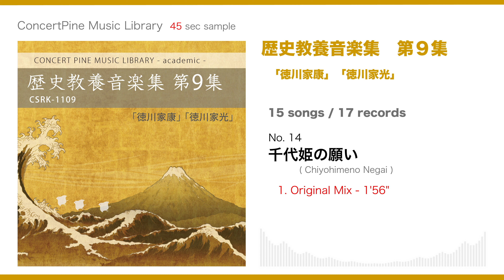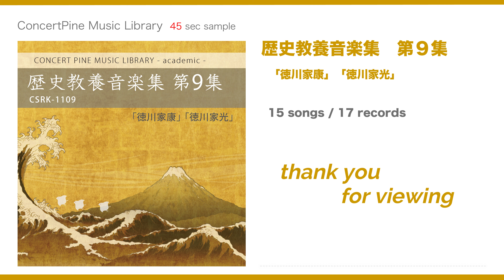歴史教養音楽集 第９集「徳川家康」「徳川家光」 (academic series : 番組二次利用フリー)【ダイジェスト 45秒 】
NHK Eテレ「日本史」番組用に作らせていただきましたサウンドトラック集の第９弾です。「徳川家康」「徳川家光」といった時代の楽曲を収録しております。
（当動画につきましては、既に公開済みでしたが一部修正を加え、再アップさせていただきました）
academic series (アカデミック シリーズ) 音源をご使用いただきました放送番組の “二次利用 (DVDなどのビデオグラム・ネット配信・番組販売・展示放送、等) ” に関する使用料は全て無料（音源の使用料や許諾料・著作権使用料）となっております。JASRACやNexToneへのご報告、お支払いも一切必要ございませんので、ぜひご活用ください。

■ ジャンル 傾向：和風・和風サウンドトラック・和風 ”アンビエント & ミニマル”・その他
■ 方向性 傾向：上品・神秘・緊迫・哀愁・ウキウキ・壮大・勇壮・深刻・問題提起・安らぎ
■ 雰囲気 傾向：ニュートラル・明るめ・クール・暗め
■ 番組 傾向：教育・ドキュメンタリー (歴史)・ドラマ(歴史)

0:04  1.  東照大権現
0:50  2.  竹千代の心
1:36  3.  駿府でのこと
2:22  4.  清洲の同盟
3:08  5.  三方が原の敗退
3:54  6.  鐘の文字
4:40  7.  浮世の夢と夢の都
5:26  8.  本丸御殿
6:12  9.  日光社参
6:58  10.  輪王寺から
7:44  11.  武断
8:30  12.  東照宮へ
9:16  13.  二世権現とともに
10:02  14.  千代姫の願い
10:48  15.  久能山からの風